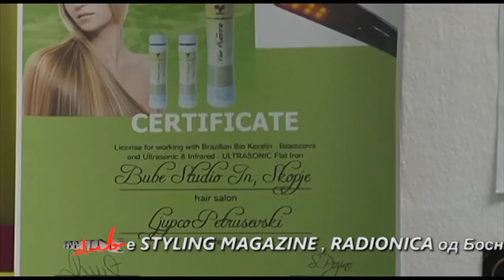БРАЗИЛСКИ КЕРАТИН....ДЕЛ ОД 40ТА ЕМИСИЈА BODY LINE CLUB..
ТРТМАН СО БРАЗИЛСКИ КЕРАТИН. ДЕЛ ОД 40ТА ЕМИСИЈА BODY LINE CLUB